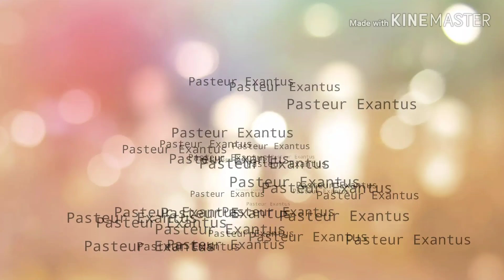/Pasteur Exantus/ Prophéties et Accomplissement * Troisième partie*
Psaumes 119 Louis Segond (LSG)
119 Heureux ceux qui sont intègres dans leur voie, Qui marchent selon la loi de l'Éternel!

2 Heureux ceux qui gardent ses préceptes, Qui le cherchent de tout leur coeur,

3 Qui ne commettent point d'iniquité, Et qui marchent dans ses voies!

4 Tu as prescrit tes ordonnances, Pour qu'on les observe avec soin.

5 Puissent mes actions être bien réglées, Afin que je garde tes statuts!

6 Alors je ne rougirai point, A la vue de tous tes commandements.

7 Je te louerai dans la droiture de mon coeur, En apprenant les lois de ta justice.

8 Je veux garder tes statuts: Ne m'abandonne pas entièrement!

9 Comment le jeune homme rendra-t-il pur son sentier? En se dirigeant d'après ta parole.

10 Je te cherche de tout mon coeur: Ne me laisse pas égarer loin de tes commandements!

11 Je serre ta parole dans mon coeur, Afin de ne pas pécher contre toi.

12 Béni sois-tu, ô Éternel! Enseigne-moi tes statuts!

13 De mes lèvres j'énumère Toutes les sentences de ta bouche.

14 Je me réjouis en suivant tes préceptes, Comme si je possédais tous les trésors.

15 Je médite tes ordonnances, J'ai tes sentiers sous les yeux.

16 Je fais mes délices de tes statuts, Je n'oublie point ta parole.

17 Fais du bien à ton serviteur, pour que je vive Et que j'observe ta parole!

18 Ouvre mes yeux, pour que je contemple Les merveilles de ta loi!

19 Je suis un étranger sur la terre: Ne me cache pas tes commandements!

20 Mon âme est brisée par le désir Qui toujours la porte vers tes lois.

21 Tu menaces les orgueilleux, ces maudits, Qui s'égarent loin de tes commandements.

22 Décharge-moi de l'opprobre et du mépris! Car j'observe tes préceptes.

23 Des princes ont beau s'asseoir et parler contre moi, Ton serviteur médite tes statuts.

24 Tes préceptes font mes délices, Ce sont mes conseillers.

25 Mon âme est attachée à la poussière: Rends-moi la vie selon ta parole!

26 Je raconte mes voies, et tu m'exauces: Enseigne-moi tes statuts!

27 Fais-moi comprendre la voie de tes ordonnances, Et je méditerai sur tes merveilles!

28 Mon âme pleure de chagrin: Relève-moi selon ta parole!

29 Éloigne de moi la voie du mensonge, Et accorde-moi la grâce de suivre ta loi!

30 Je choisis la voie de la vérité, Je place tes lois sous mes yeux.

31 Je m'attache à tes préceptes: Éternel, ne me rends point confus!

32 Je cours dans la voie de tes commandements, Car tu élargis mon coeur.

33 Enseigne-moi, Éternel, la voie de tes statuts, pour que je la retienne jusqu'à la fin!

34 Donne-moi l'intelligence, pour que je garde ta loi Et que je l'observe de tout mon coeur!

35 Conduis-moi dans le sentier de tes commandements! Car je l'aime.

36 Incline mon coeur vers tes préceptes, Et non vers le gain!

37 Détourne mes yeux de la vue des choses vaines, Fais-moi vivre dans ta voie!

38 Accomplis envers ton serviteur ta promesse, Qui est pour ceux qui te craignent!

39 Éloigne de moi l'opprobre que je redoute! Car tes jugements sont pleins de bonté.

40 Voici, je désire pratiquer tes ordonnances: Fais-moi vivre dans ta justice!

41 Éternel, que ta miséricorde vienne sur moi, Ton salut selon ta promesse!

42 Et je pourrai répondre à celui qui m'outrage, Car je me confie en ta parole.

43 N'ôte pas entièrement de ma bouche la parole de la vérité! Car j'espère en tes jugements.

44 Je garderai ta loi constamment, A toujours et à perpétuité.

45 Je marcherai au large, Car je recherche tes ordonnances.

46 Je parlerai de tes préceptes devant les rois, Et je ne rougirai point.

47 Je fais mes délices de tes commandements. Je les aime.

48 Je lève mes mains vers tes commandements que j'aime, Et je veux méditer tes statuts.

49 Souviens-toi de ta promesse à ton serviteur, Puisque tu m'as donné l'espérance!

50 C'est ma consolation dans ma misère, Car ta promesse me rend la vie.

51 Des orgueilleux me chargent de railleries; Je ne m'écarte point de ta loi.

52 Je pense à tes jugements d'autrefois, ô Éternel! Et je me console.

53 Une colère ardente me saisit à la vue des méchants Qui abandonnent ta loi.

54 Tes statuts sont le sujet de mes cantiques, Dans la maison où je suis étranger.

55 La nuit je me rappelle ton nom, ô Éternel! Et je garde ta loi.

56 C'est là ce qui m'est propre, Car j'observe tes ordonnances.